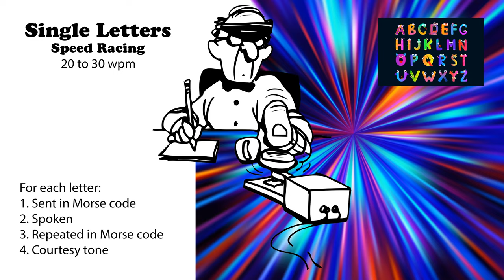Single Letters - Speed-Racing - 20wpm